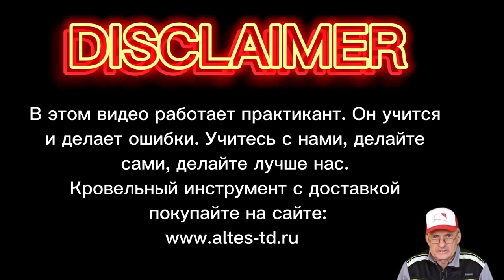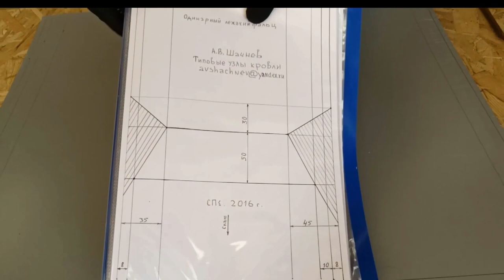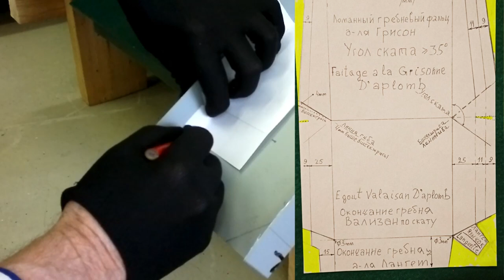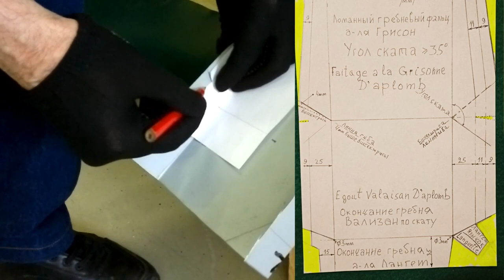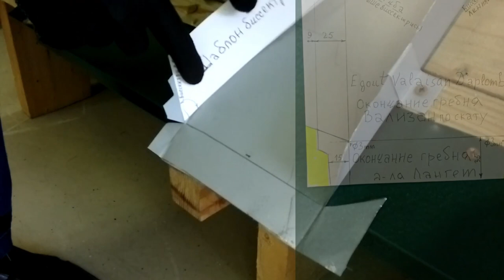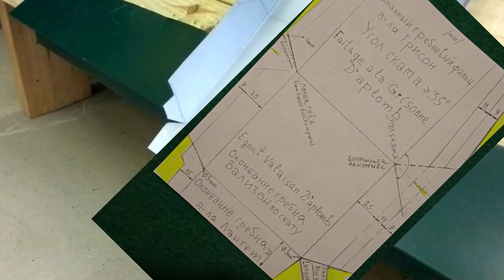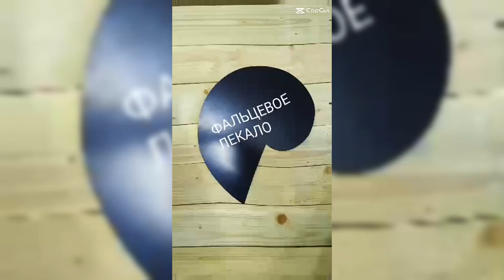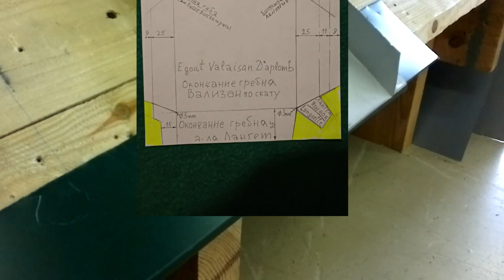🔥КРОВЕЛЬНЫЙ ИНСТРУМЕНТ: ✅ ДВОЙНОЙ ФАЛЬЦ ✅Раскрой картин по выкройке